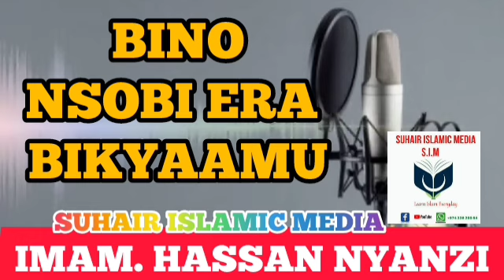BYETWATEGERA MUNSOBI MU QURAN. PART 29. IMAM HASSAN NYANZI